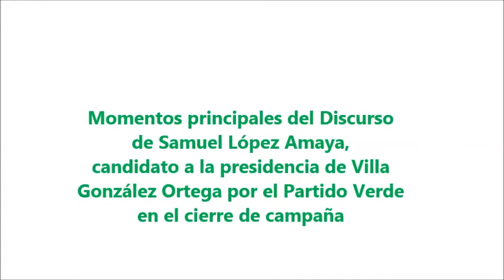Discurso cierre campaña de Samuel López.Partido Verde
El 1ro de Julio 2013 en Villa González, Zacatecas.